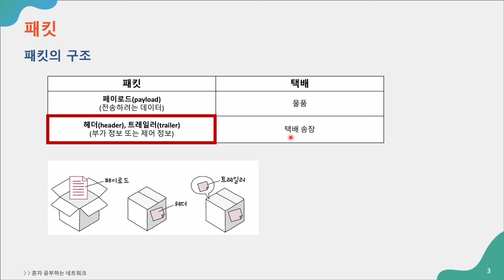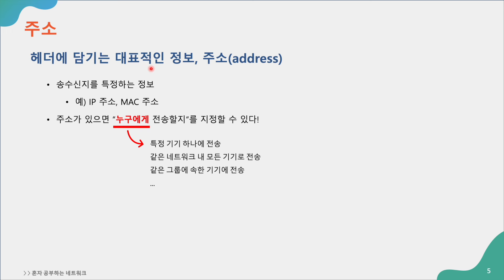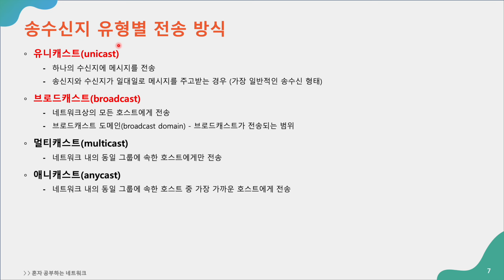[네트워크 기초 강의] 4강. 주소와 송수신지 유형에 따른 전송 방식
본 강의는 『혼자 공부하는 네트워크』를 바탕으로 제작하였습니다.

Ch 01. 컴퓨터 네트워크 시작하기
01-2. 네트워크 거시적으로 살펴보기

00:27 패킷
01:47 주소
03:40 송수신지 유형별 전송 방식

• 거시적/미시적 관점에서 네트워크 살펴보기
• 각 계층에서 통신이 이루어지는 과정 알아보기
• 와이어샤크 실습으로 배운 내용 복습하기
• 안정성, 안전성, 무선 네트워크 관련 심화 주제 알아보기
• 웹 개발자가 되고 싶지만 네트워크 지식을 전혀 모르는 비전공자
• 네트워크 전공 수업을 따라가기 어려운 분
• 네트워크 용어가 아리송한 프로그래밍 입문자
• 네트워크 기본 지식이 부족한 주니어 웹 개발자